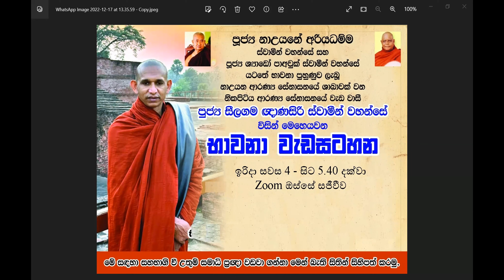2023 01 01 පුජ්‍ය සිලගම ඥානසිරි ස්වාමින්වහ්සේ - විදර්ශනා භාවනාව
"භාවනාවෙන් සමාධි ප්‍රඥා වඩාගැනීමට, මනස දියුනු කරගැනීමට ආරාධනාවයි. 🙏🙏🙏 ස්වාමින්වහන්සේ බුරුමයේ පා අවුක් භාව්නා ගුරු පුහුනුව ද ලැබු,
 පූජ්‍ය නාඋයනේ අරියධම්ම ස්වාමින්වහන්සේගේ මෙන්ම බුරුමයේ ශ්‍යාඩෝ ස්වාමින්වහන්සේගේ යටතේ පුහුනුව ලැබු වටිනා ස්වාමින්වහන්සේ නමකි. ඒ ස්වාමින්වහන්සේගේ කලන මිතුරු ඇසුර අප්‍රමාදීව ලබා ගනිත්වා🙏🙏🙏"